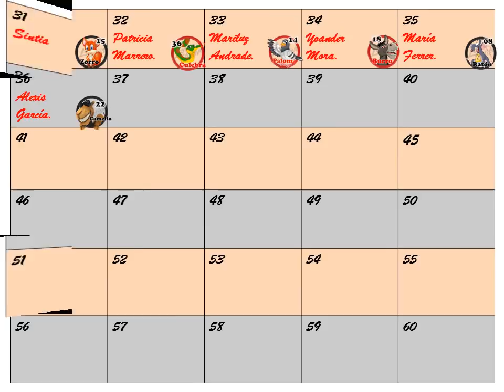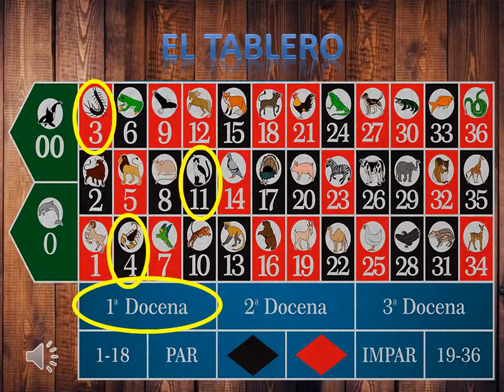DATOS ANIMALITOS LOTTO ACTIVO Y GRANJITA KJ 22 06 2018